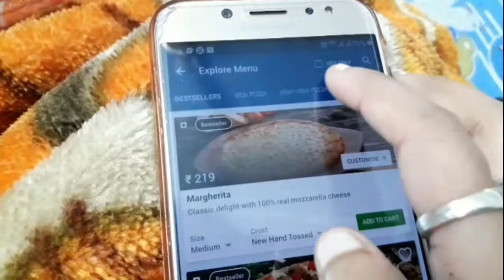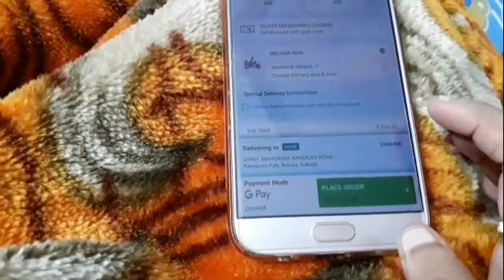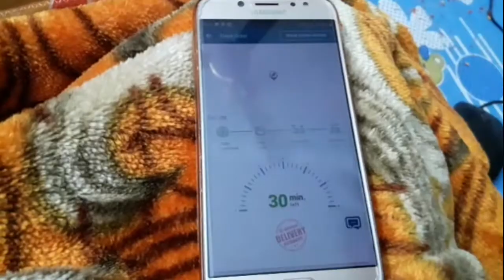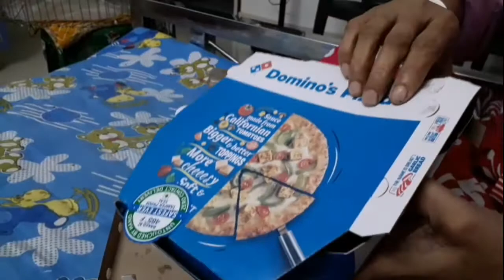Eating Pizza with mom and mitthu || Pizza eating vlog Part-1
Eating Pizza with mom and mitthuwa, enjoying a winter evening in Kolkata.